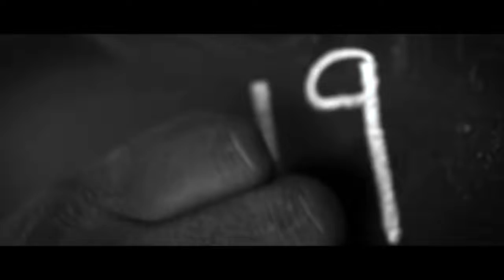A G بلادي Biladi Official Music Video 2019 4K720P HD